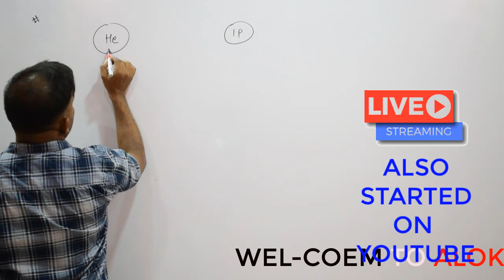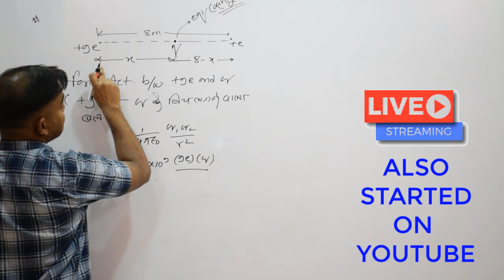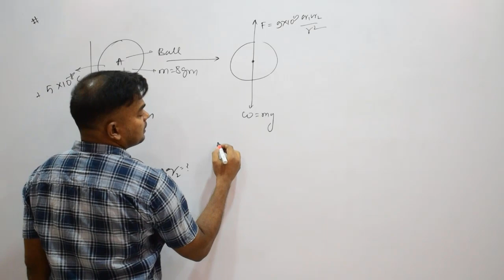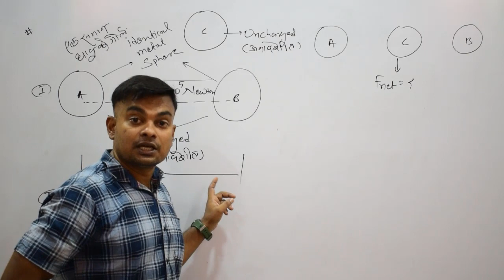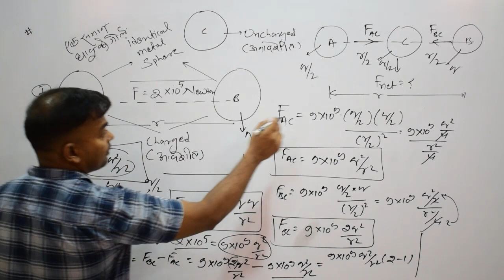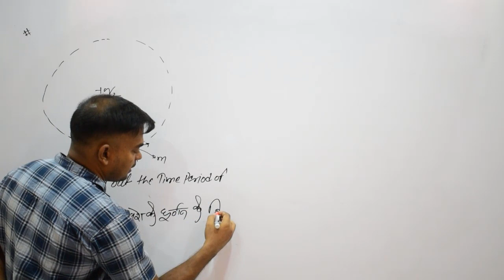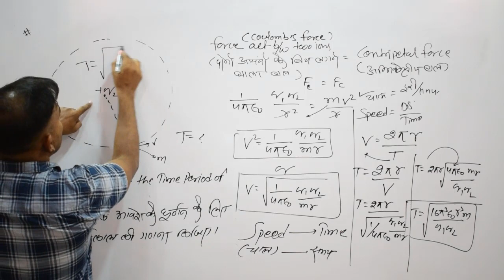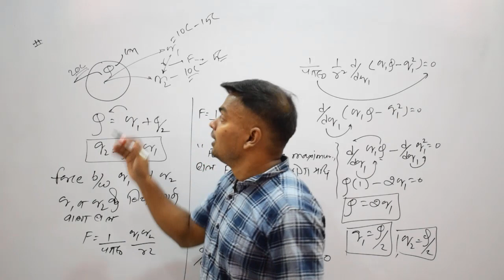L-10 || NUMERICAL PROBLEM -COULOMBS LAW part - 2 || ELECTROSTATICS ||Class 12th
4) 12TH  ELECTROSTATICS || L-04 || ELECTRIC CHARGE VS MASS